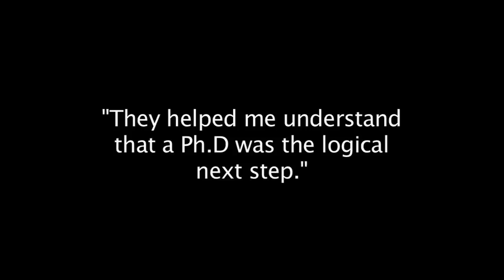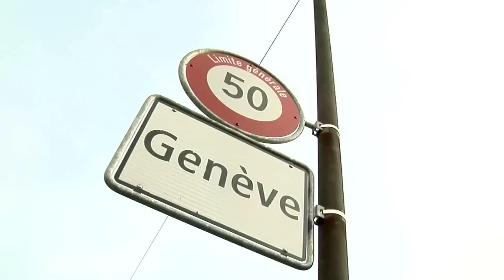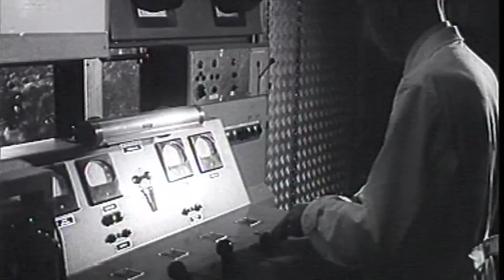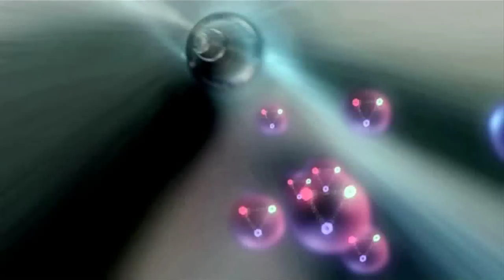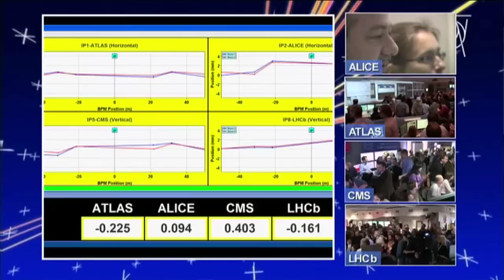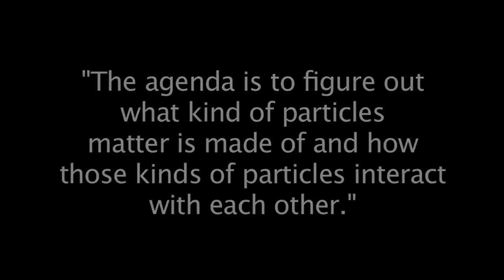Professor, Steve Wasserbaech, at the CERN laboratory in Geneva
Utah Valley University physics professor Steve Wasserbaech will join some of the world's top minds during a yearlong appointment at the world-renowned CERN laboratory in Geneva, Switzerland. An expert in experimental particle physics, Wasserbaech has been approved for a one-year sabbatical to do research at CERN's Large Hadron Collider (LHC), a gigantic scientific instrument spanning some 17 miles beneath the border between France and Switzerland.

"This is an incredible opportunity, and for it to come about right when research at the Large Hadron Collider is starting is almost too good to be true," said Wasserbaech, whose appointment begins Aug. 1 and will continue through the 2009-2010 academic year.

"CERN" is a French acronym for the European Organization for Nuclear Research. CERN is the world's largest particle physics lab, and research appointments to the international research group are particularly rare for researchers from countries other than CERN's 20 member nations.

"These appointments to CERN are very limited in number. While thousands work in some capacity with CERN, as few as 10 or 12 scientists from non-member nations were actually given appointments by the laboratory for this project," said Sam Rushforth, dean of UVU's College of Science & Health. "Dr. Steve Wasserbaech is one of the best scientists in the western United States and has unparalleled credentials."

The LHC is the largest particle accelerator in the world and will achieve the highest collision energies of any manmade accelerator, trumping by seven times the famed Tevatron accelerator at the Fermi National Accelerator Laboratory in Illinois. The goal of LHC experiments is to gain a better understanding of the properties of the physical universe.

"It is no exaggeration to say that the LHC is currently the most important project in the field of particle physics," Wasserbaech said. "All of the world's particle physicists are eager to see what the LHC will reveal."

Wasserbaech's appointment will not only aid the scientific community, but it may be a boon to UVU students through independent research opportunities and exercises in connection with ongoing LHC experimentation. Wasserbaech hopes to maintain a relationship with CERN after his appointment is completed.